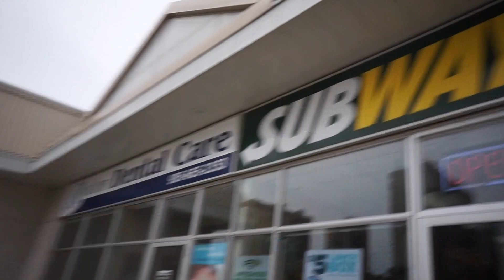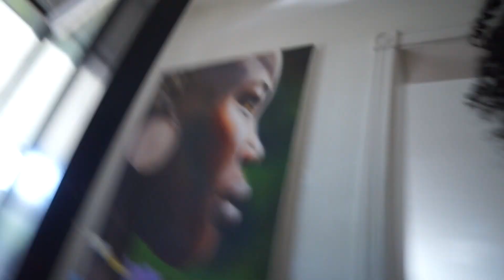54: THERE'S SAND IN THE DESERT?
Toni Daley
910 Dundas St W.
Whitby, Ontario L1P1P7
CANADA